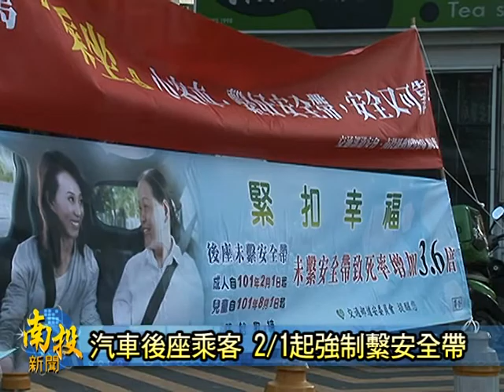南投新聞-南投縣宣導小型車後座乘客繫安全帶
自2月初一起，「小型車後座乘客強制使用安全帶」的政策，將正式實施。為此，南投縣警局交通隊，也特別置今仔日縣內各重要路口，來對駕駛人進行進行最後一天的加強宣導。說明自二月初一起，小型車後座乘客無帶安全帶，將警方將直接處以1500元的罰金，並希望縣民，都會凍自今嘛開始，不論前後座以及汽車駕駛人，都會凍養成上車就鎖好安全帶的好習慣。